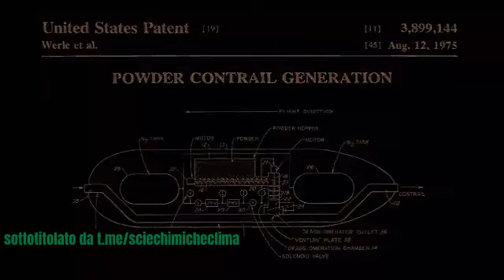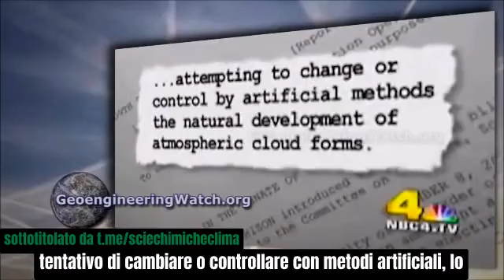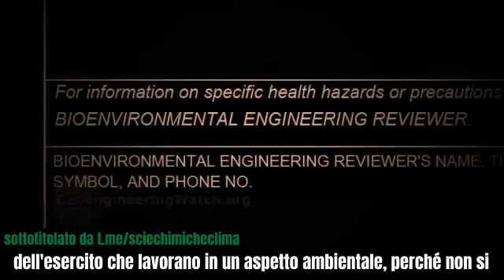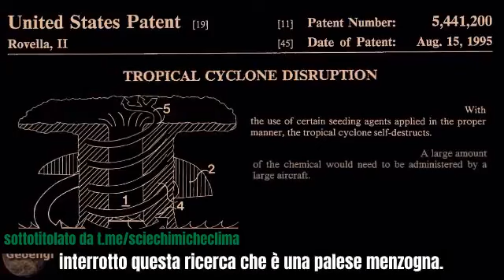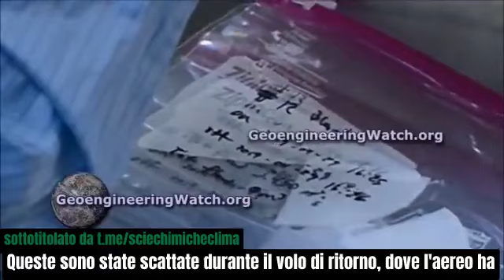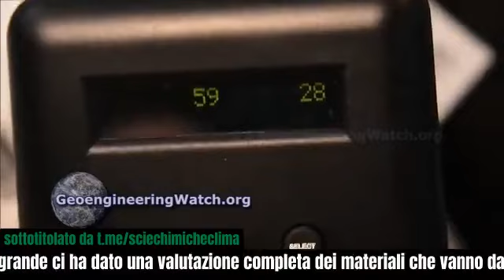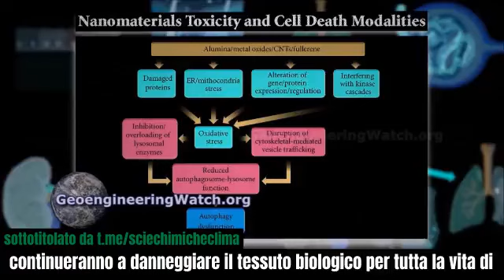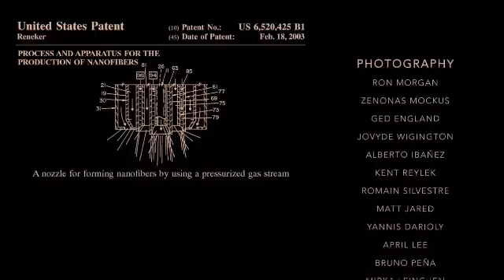The DIMMING - Modificazione CLIMATICA